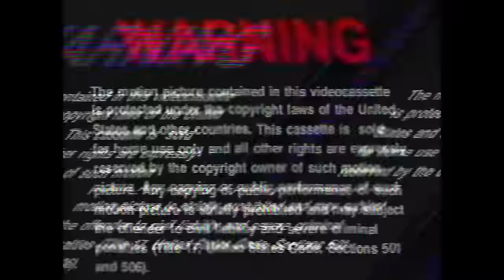Ukraine - Jay Hound x Jay 5ive Afro Remix(Slimenese)